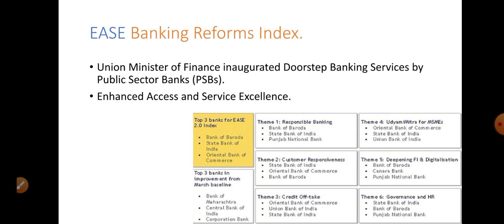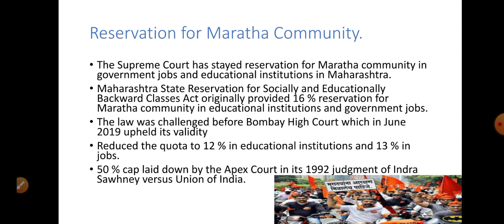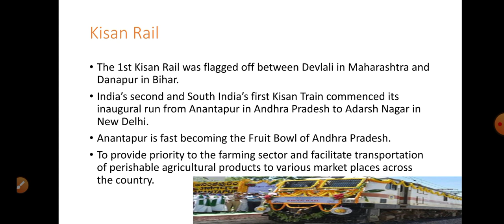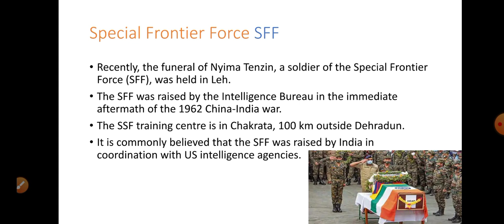The Hindu ' Analysis for 10 September, 2020.(Current Affairs for UPSC/IAS/SSC/PSC/IBPS/RRB/NTPC)